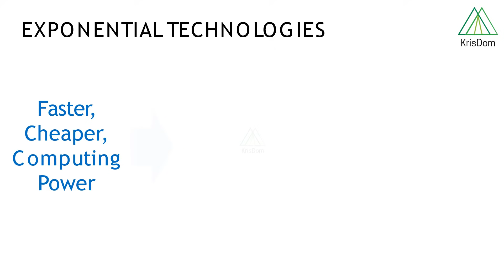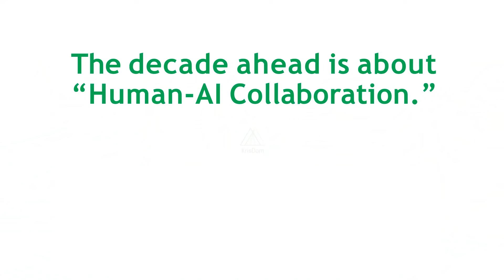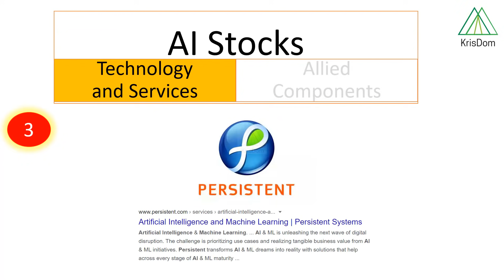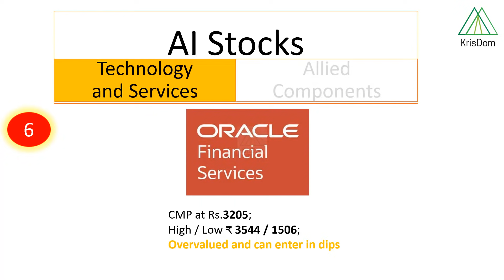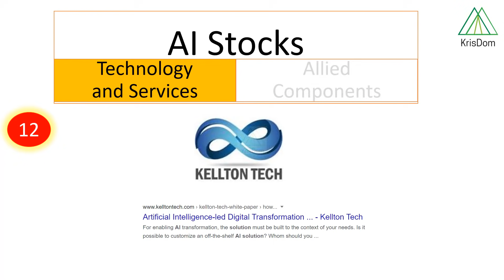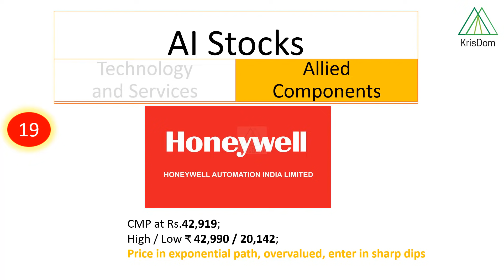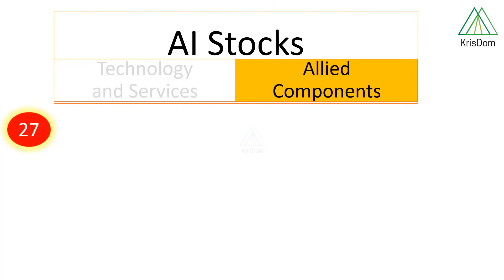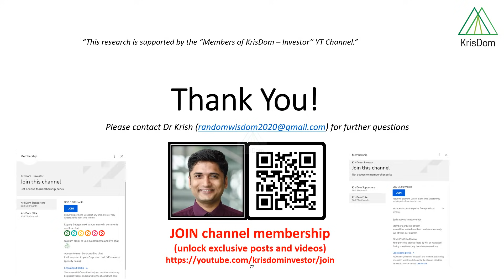🔴 Artificial Intelligence | AI Stocks to Invest | Cyber Technology IT Stocks | Multibagger stocks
KRISDOM FOLLOWER PRIVATE GROUP MEMBERSHIP - If interested, JOIN @
With Artificial Intelligence, the future is faster than you think. Human development in just 100+ years became global and grown exponential. We are witnessing rapid growth, and exponential technologies drive it with the availability of faster and cheaper computing power. Artificial Intelligence is one such Exponential technologies that are reinventing every business model and ecosystem.  Let's quickly revisit to understand the difference between the linear and exponential scale. If your walk is 1 meter, 30 steps of 1meter will take you 30 meters from the starting point. Whereas 30 such exponential steps lead to over 1 billion meters.
Not only in our lives, but we also see it in stocks as well. Also, in the known brands, for example, see the Netflix growth, its valuation, a decade back is linear at 2.2Billion$, and now, it is more than 300 billion. Remember, such growth can cause disruptive stress or opportunity. For example, photos taken each year have grown exponentially and, simultaneously, analogue photos have fallen exponentially. At present we have 20B+ connected devices and more than 1 trillion sensors. It is projected another exponential growth here. Hence, an explosion of data ahead and we are heading to data-driven AI. Companies have to transform themselves to sustain themselves in the future.
Sundar Pichia says "Artificial intelligence could have  more profound implications for  humanity than electricity or fire.”
Elon Musk says "Companies have to race to build AI or they will be made uncompetitive. Essentially, if  your competitor is racing to  build AI, they will crush you.”
“There will be two kinds of companies at the end of this decade…. …those who are using AI. …and those who are out of business.” We started seeing AI in drone deliveries, autonomous vehicles, Flying cars, Robots, and service industries where AI beat humans on all fronts. The decade ahead is Human-AI collaboration, In what industries? And what are the companies which have revenues from AI-enabled streams? If we look at the US stock markets, AI companies are well classified as a segment and operating in different sectors health care, finance, transportation, construction, manufacturing, education, etc including cross-industry tech.
For Indian stock market, Sectors such as FMCG, Pharma, Cement, IT, etc are well organized, here, for Artificial intelligence, there is no separate sector or segment. I have attempted to classify 30 stocks based on the criteria of at least 40% revenue contribution from AI or AI-enabled products and services. Valuations are always premium, and these stocks try to catch the exponential price curve after the end of each consolidation phase.